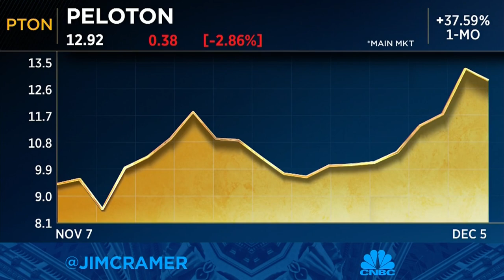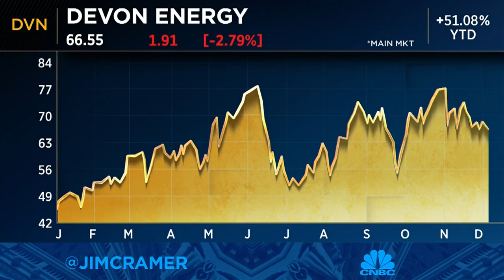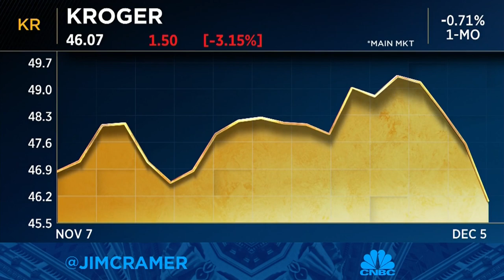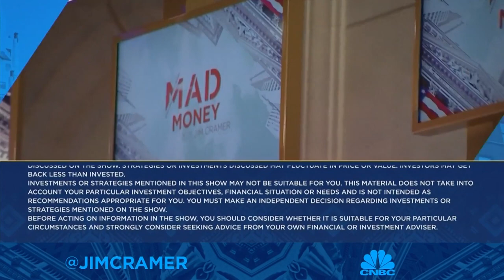Jim Cramer explains why the Fed needs to keep hiking interest rates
Cramer gave his take on why the Fed must continue its battle against inflation. Sign up and learn more about the CNBC Investing Club with Jim Cramer